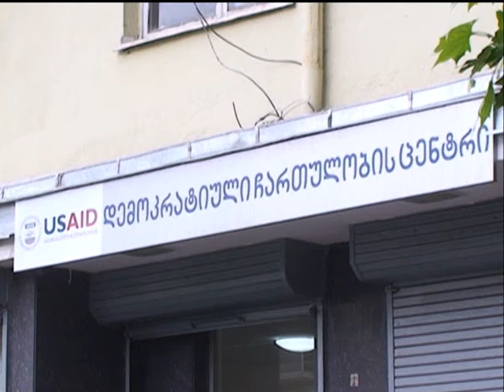საავტორო უფლებათა ასოციაცია